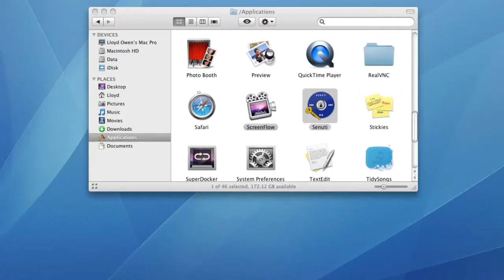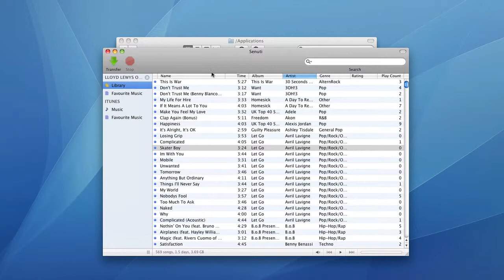Transfering Music From an Old/Broken iPod to your iTunes!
In this video just showing you how to transfer your old iPod music to iTunes quick easy and efficient!